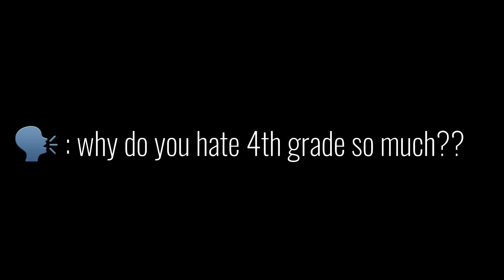“why do you hate 4th grade so much?” story in pinned comment.